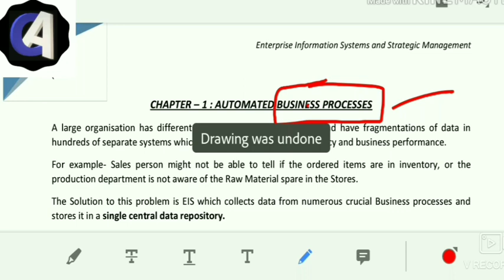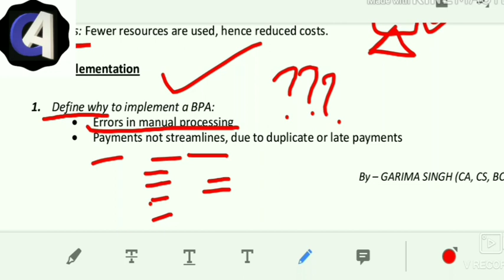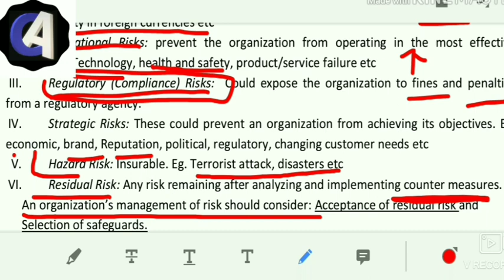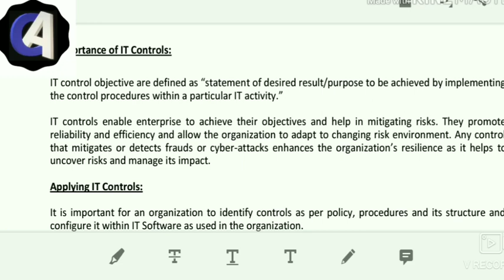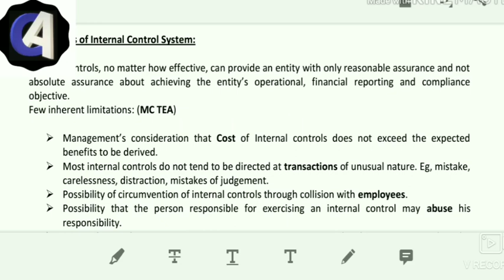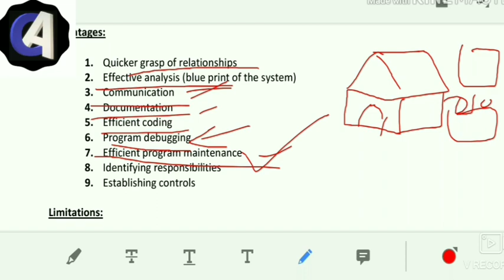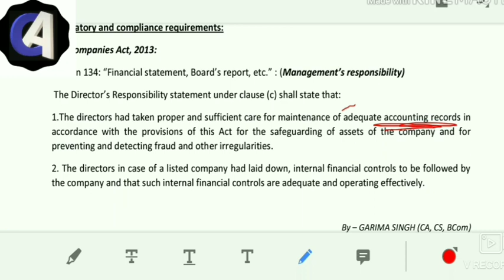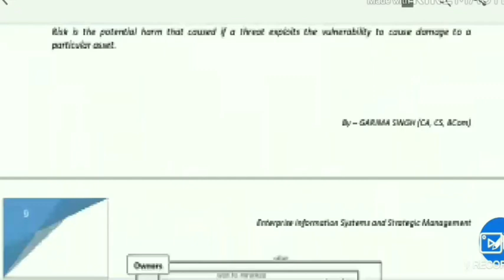EIS Chapter 1- Automated Business Process by CA CS Garima Singh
Revision of the topic Automated Business Process for CA-Intermediate Group 2 EIS & SM
HAPPY STUDYING!

(Branches in Panki and Govind Nagar, Kanpur)